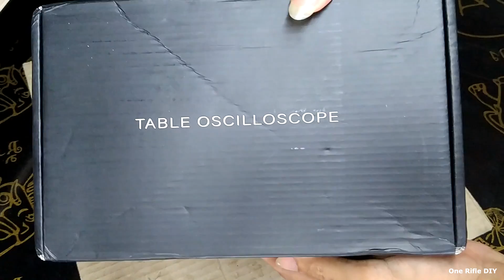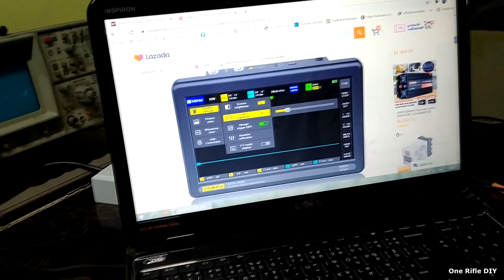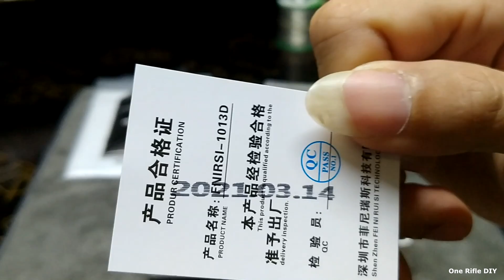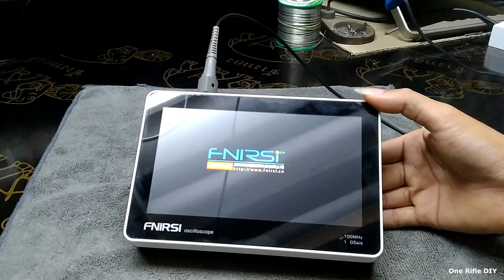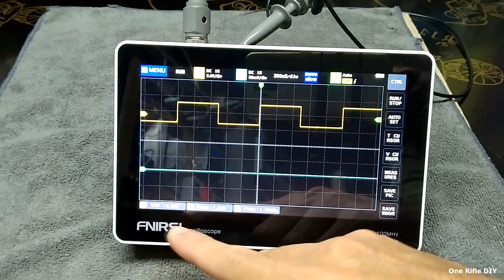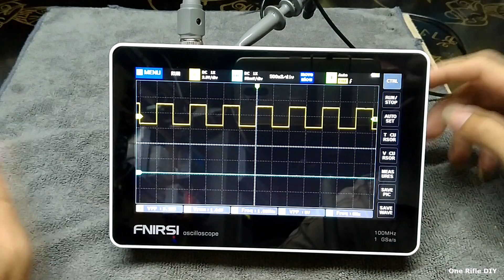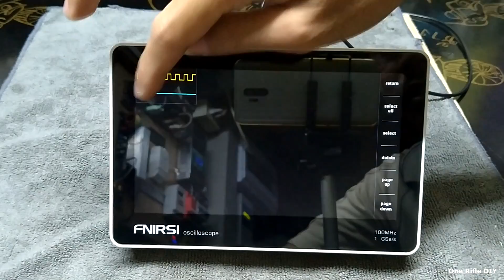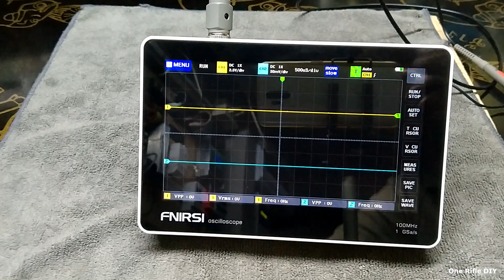แกะกล่องรีวิวเบื้องต้น ออสซิลโลสโคป FNIRSI 1013D 100MHz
ท่านใดสนใจลองเข้าไปดูที่ลิงค์นี้ครับ
หรือที่ร้านนี้นะครับ อยู่ในไทย